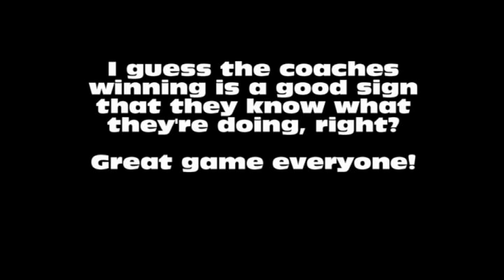MHFF 2012 - Varsity All-Star Game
The first ever MH Flag Football All-Star game took place on Saturday, November 10, 2012.  2 players selected by each of the 6 Varsity teams played the coaches of the 2012 season.

Varsity players included were:  Joe Olsen, Josh Grande, Joey Corden, Nick Liang, Chris longshore, Tobias Ray, Darren Hill, Caleb Clements, Rany Sidiaran, Mateo DaSiliva, Jerome Fulgado Jr. & DQuan Anthony.

The Coaches Team consisted of Jerry Perez, Adam Sanchez, Vinnie Laubacher, Eric Hill, Mark Epley, Ben Juarez, Mark Funk, Joe Grande, Wayne Gustafson, & Andres Gamboa.